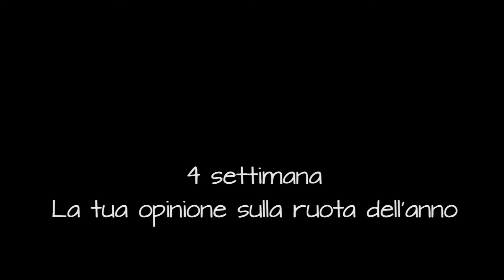YT Pagan Challenge - #4 La Ruota dell'Anno